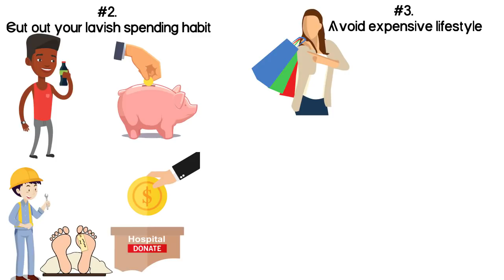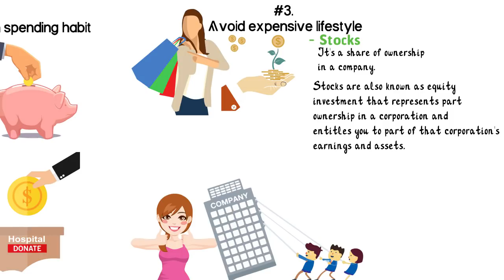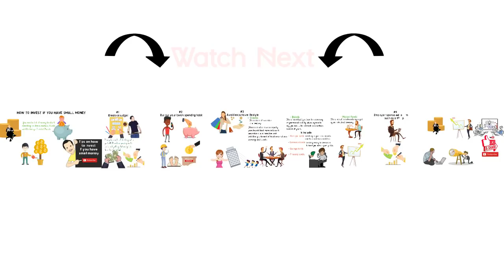How to Invest if You Have Small Money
You do not have to become a millionaire to start investing. As a matter of fact, investing is how you become a millionaire. It's high time you discard the myth that says you need a lot of money to start investing in stocks, mutual funds and Exchange Traded Funds. You will never get rich by putting your money under a mattress or in a bank account. If you are going to build wealth, then you will need to invest your money over time.

Do you know that with as little as $50 per month, you can start investing in the stock market via mutual funds? You probably didn't know that because you have always been of the opinion that investment is for the rich. Well, not anymore.

In this video, we’ll be sharing with you some tips on how to invest if you have small money.